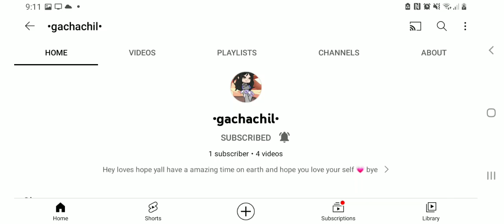SUBSCRIBE TO HER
she is really good her second video is fire 🔥